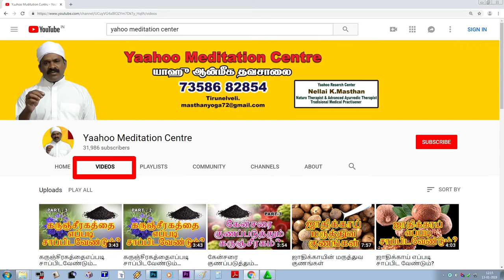கருஞ்சிரகத்தை எப்படி சாப்பிட வேண்டும்? How to Properly Eat Karunjeeragam? Reply to Comments